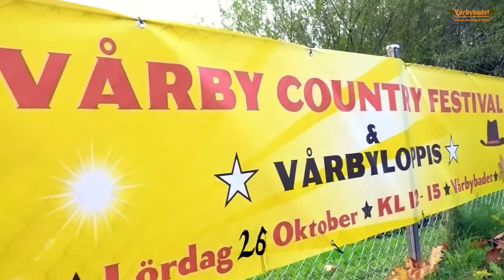Välkommen till Vårby Country festival